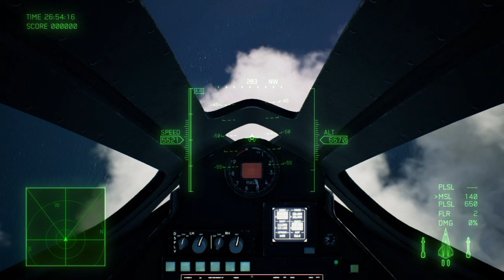ACE COMBAT™ 7: SKIES UNKNOWN_ Dark Star